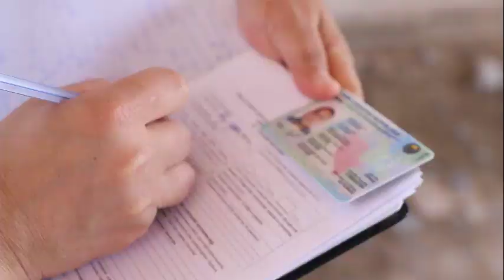Aholining muammolari uyma-uy yurgan holda o'rganilmoqda